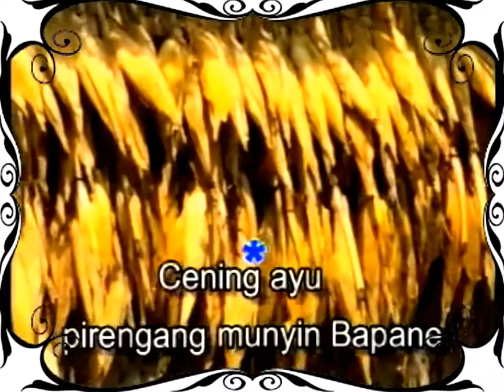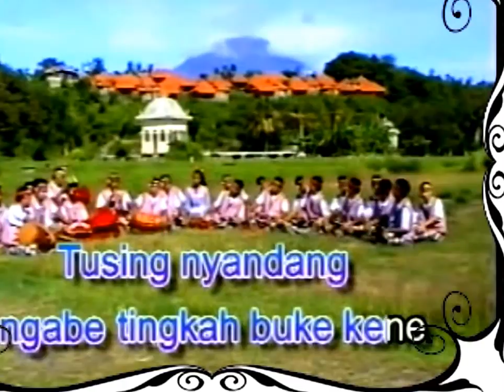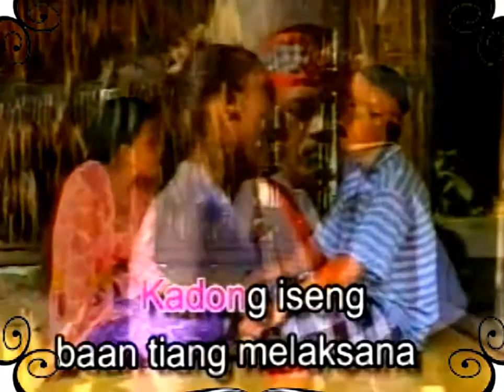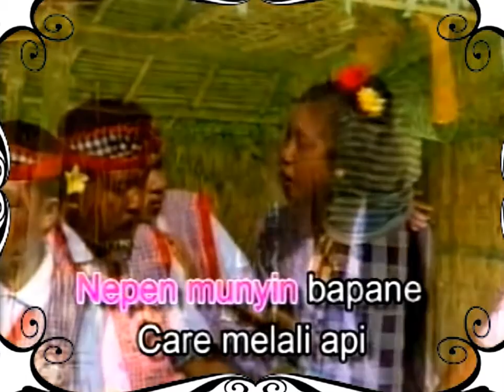Genjek Bali | Kadong iseng 2